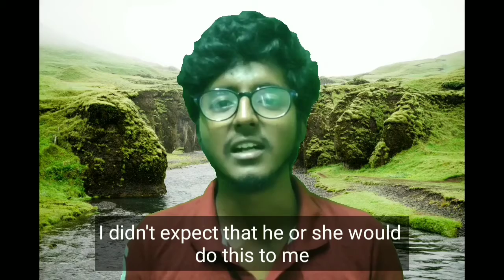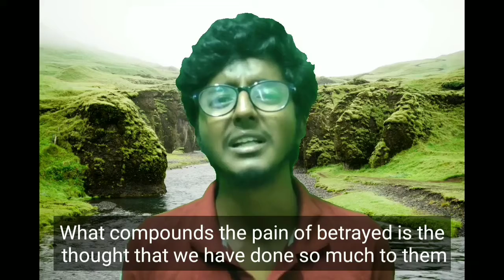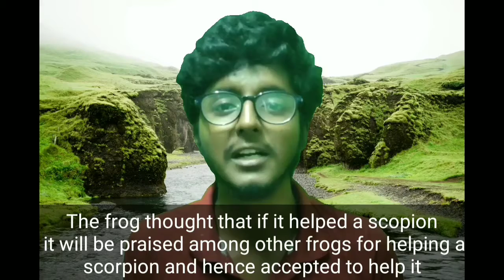The frog and the scorpion| The habit of winning 💪 | Prakash Iyer | Tamil | Episode 34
"Education is power!! Self-education is superpower!!!"